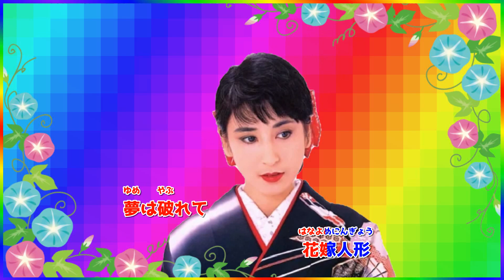[ 麗人の歌 ] 💖 藤圭子